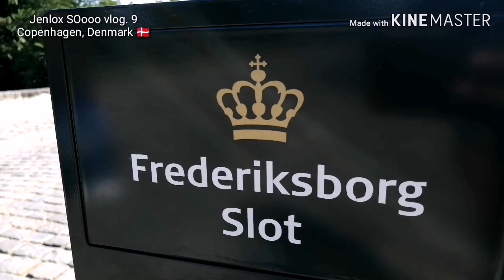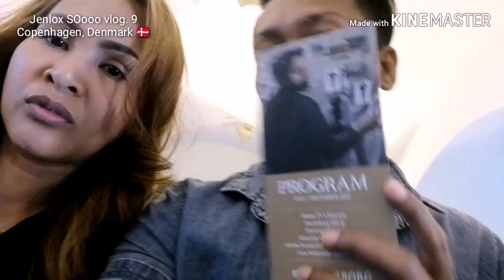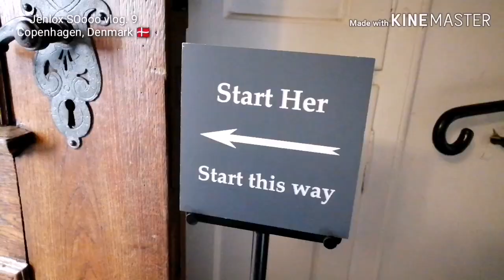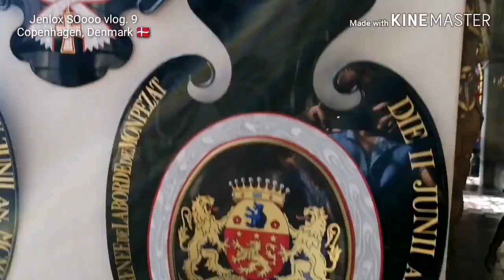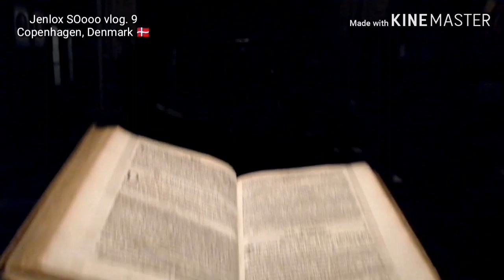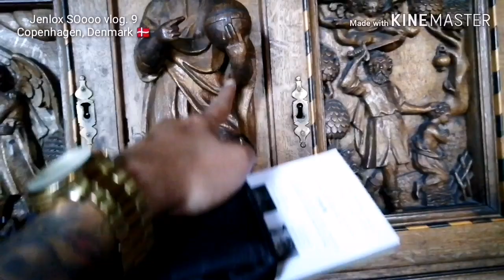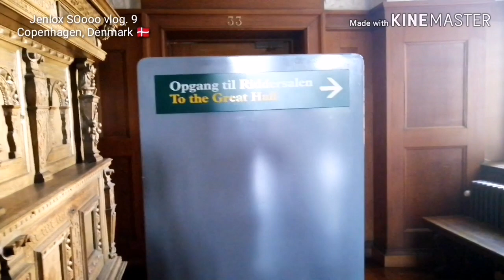DANCING IN A REAL CASTLE 🇩🇰DENMARK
Frederiksborg Castle is beautifully situated on three small islets in the Castle Lake in Hillerød. Within the castle’s walls there are major cultural attractions for the whole family, while the highly picturesque setting is perfect for peaceful walks in the gardens and boat trips.